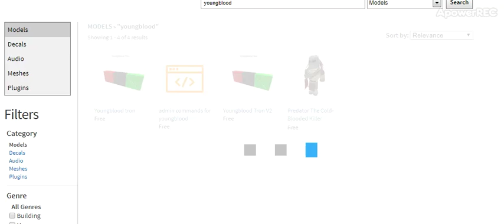Future Items Coming To Adventure Story